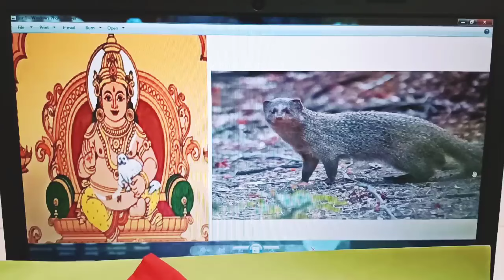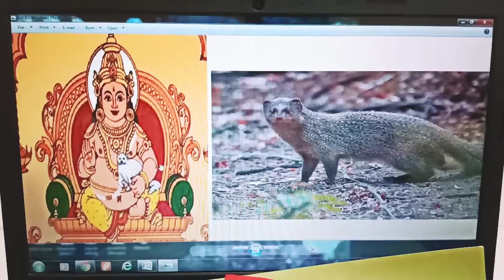మీరు అప్పులు చేయకుండా ఉండాలంటే సంపద పెరగాలంటే ఇలా చేసి చూడండి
Call for appointment :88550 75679,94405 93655
Time:10.00 AM TO 1.00 PM And 3.00 PM TO 6.00 PM
phone appointment fees: 500 rupees,
Urgent Appointment fees: 2500 rupees.
personal appointment fees: 2500 rupees,
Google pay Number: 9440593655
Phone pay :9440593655